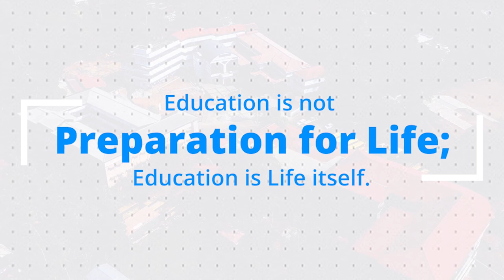GOOD SHEPHERD PUBLIC SCHOOL & JR COLLEGE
Thengana, Changanassery, Kerala -686546
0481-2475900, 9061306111